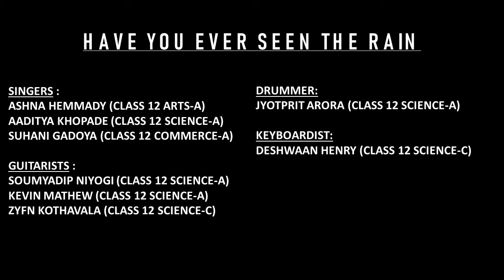BJC BAND || HAVE YOU EVER SEEN THE RAIN - Creedence Clearwater || CLASS 10 FAREWELL (2021-2022)